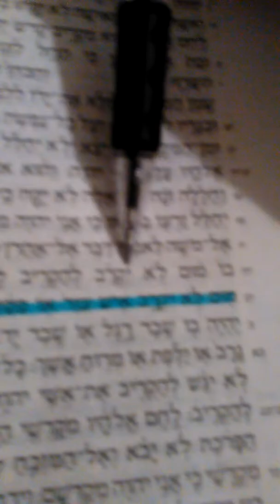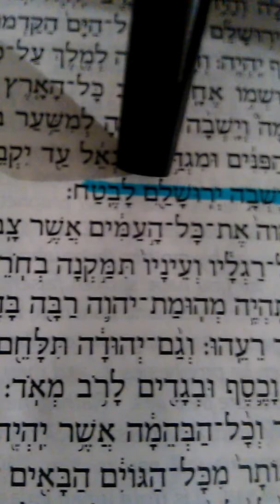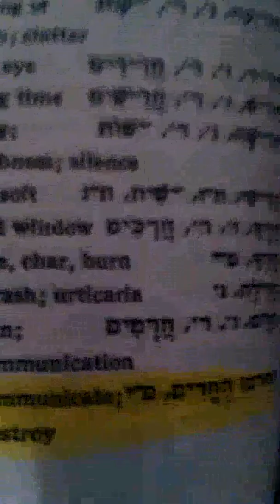Flat nose Leviticus 21:18